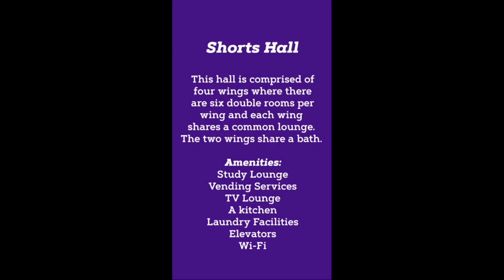DukesLIVEON: JMU Res Hall Tours - Shorts Hall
Shorts Hall is comprised of four wings where there are six double rooms per wing and each wing shares a common lounge. The two wings share a bath, which is cleaned by housekeeping staff on a regular basis.

Shorts has laundry facilities, a study lounge, elevators and a TV lounge with vending services. Wireless Internet access is available throughout the entire building.

A typical room in Shorts Hall has:
Two XL twin beds with innerspring mattresses (beds are bunkable and height adjustable; underneath clearance: 5" to 28")
Two individual desks with chairs
Two built-in wardrobes with top storage
Two chests of drawers
Fluorescent/LED lighting
Mini blinds or roller shades
Wireless Internet
TV cable hookup
Tiled floors
Cinderblock walls (white poster putty or command strips recommended)
This building is not air-conditioned

Cooling/Heating Instructions
This building does not have air conditioning in the resident rooms. However, air conditioning can be enjoyed by all in the main TV lounge. The heat will not turn on unless the outside air temperature has lowered to a certain point (somewhere in the mid 50s). If the outside air temperature goes above this set point, the heat will turn off.

Room Specs for a Typical Double Room
Room Size: 11'7" x 15'5"
Window Size:4' x 5'9"
Ceiling Height: 8'3"

History
Shorts Hall, completed in 1968, was named in honor of Clyde P. Shorts, a former professor of education.